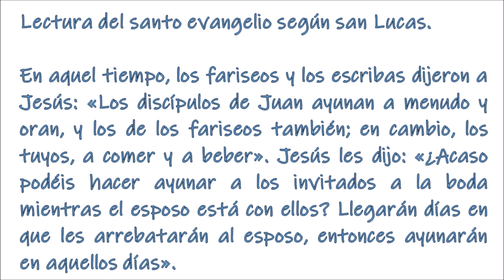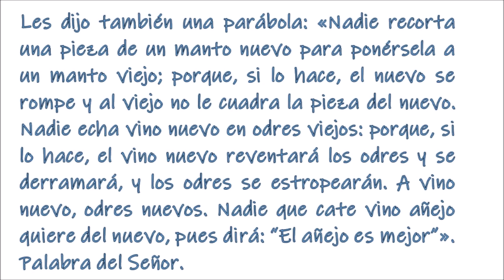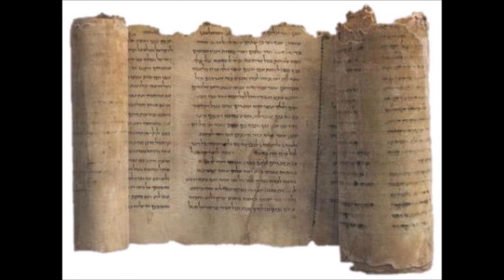El Evangelio del día. P. Justo A. Lofeudo, MSE. (04.09.2020)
Lectura de la primera carta del apóstol san Pablo a los Corintios.
Hermanos: Que la gente solo vea en nosotros servidores de Cristo y administradores de los misterios de Dios. Ahora, lo que se busca en los administradores es que sean fieles. Para mí lo de menos es que me pidáis cuentas vosotros o un tribunal humano; ni siquiera yo me pido cuentas. La conciencia, es verdad, no me remuerde; pero tampoco por eso quedo absuelto: mi juez es el Señor. Así, pues, no juzguéis antes de tiempo, dejad que venga el Señor. Él iluminará lo que esconden las tinieblas y pondrá al descubierto los designios del corazón; entonces cada uno recibirá de Dios lo que merece.
—• Salmo 36 •—
R/El Señor es quien salva a los justos.
Confía en el Señor y haz el bien:
habitarás tu tierra y reposarás en ella en fidelidad;
sea el Señor tu delicia,
y él te dará lo que pide tu corazón.MR/
Encomienda tu camino al Señor,
confía en él, y él actuará:
hará tu justicia como el amanecer,
tu derecho como el mediodía.MR/
Apártate del mal y haz el bien,
y siempre tendrás una casa;
porque el Señor ama la justicia
y no abandona a sus fieles.
Los inicuos son exterminados,
la estirpe de los malvados se extinguirá.MR/
El Señor es quien salva a los justos,
él es su alcázar en el peligro;
el Señor los protege y los libra,
los libra de los malvados y los salva
porque se acogen a él.MR/

En aquel tiempo, los fariseos y los escribas dijeron a Jesús: «Los discípulos de Juan ayunan a menudo y oran, y los de los fariseos también; en cambio, los tuyos, a comer y a beber». Jesús les dijo: «¿Acaso podéis hacer ayunar a los invitados a la boda mientras el esposo está con ellos? Llegarán días en que les arrebatarán al esposo, entonces ayunarán en aquellos días». Les dijo también una parábola: «Nadie recorta una pieza de un manto nuevo para ponérsela a un manto viejo; porque, si lo hace, el nuevo se rompe y al viejo no le cuadra la pieza del nuevo. Nadie echa vino nuevo en odres viejos: porque, si lo hace, el vino nuevo reventará los odres y se derramará, y los odres se estropearán. A vino nuevo, odres nuevos. Nadie que cate vino añejo quiere del nuevo, pues dirá: “El añejo es mejor”».